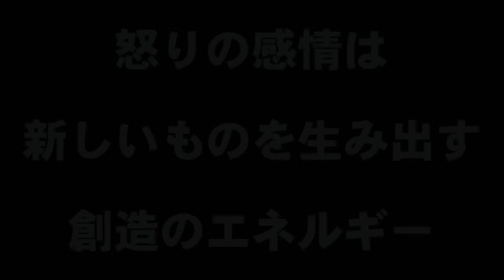【怒り＝新創造のエネルギー】怒りを否定せずにまんま愛そう！オマエは新しいものを生み出せる創造主＝神に生まれ変わる。これが本物の魂からの願望実現の真理だぜ〜^ ^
怒りを愛する者は祝福される
怒りを嫌う者は苦しみ続ける

魂からの願いを叶えたくば
新創造のエネルギーを解放せよ！

その鍵を握るのが怒りだぜ♪

☆神オンラインサロン「リゴッド」
世界の新創造はReGODから始まる↓

★吉川貴比呂について

（∞高次元調律∞初回プレゼント中ですよ♪）

《チョビーチャンネル》
よっぴー家の猫チャンネル開設＾＾

太陽日の恵みチャンネル（妻さとこチャンネル）

★超オススメの神回！

本当のあなたが目覚める

★禁断のチャラ悟りワーク

★ハートを開く方法

★インナーチャイルドを癒すコツ

★覚醒体験について

★スターシードについて

スターシード（HSP・アスペルガーなど）

みんなでひとつ♪

個人メッセージお気軽に～＾＾